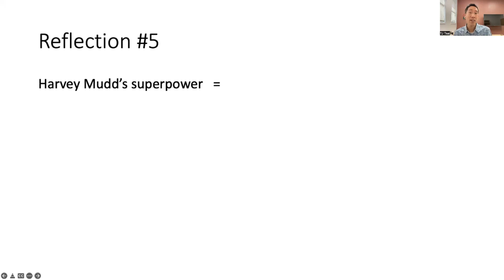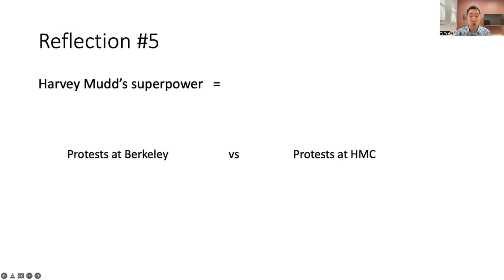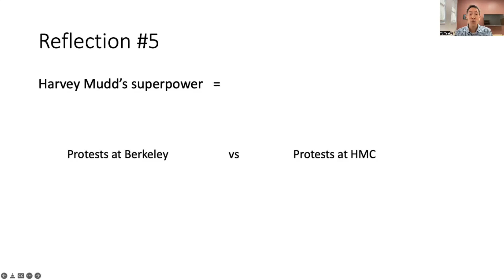Yes, You Are Stuck With Me Forever Lecture (Part 10)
Yes, You Are Stuck With Me Forever Lecture